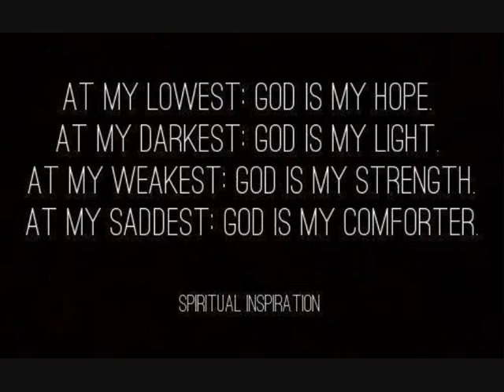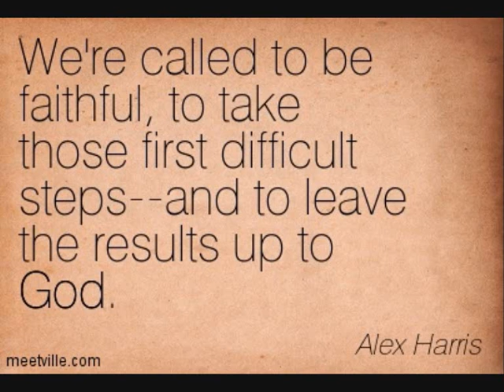170 - Ab Egziabhier Tesfa Gber ( ኣብ እግዚኣብሔር ተስፋ ግበር) -Tehadso Asmara - Mezmur Catholic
መዝሙር ዳዊት 27:14
ብእግዚኣብሔር ተተስፎ፡ በርትዕ ልብኻ ቐጥ ይበል፡ ኣጆኻ፡ እወ ብእግዚኣብሔር ተስፋ ግበር
ብሓልዮት ካቶሊካዊ ምንቅስቓስ ዉህበታዊ ተሓድሶ ኣስመራ